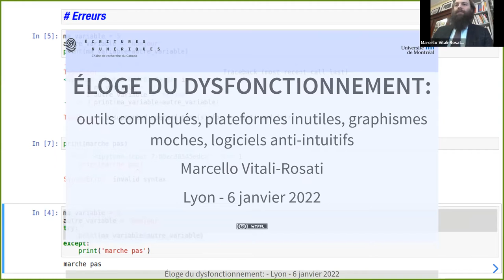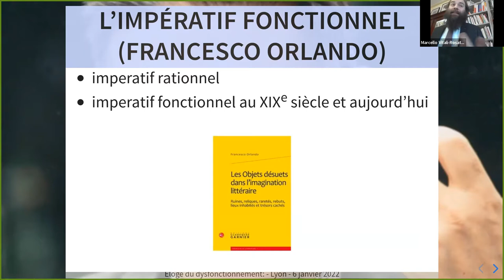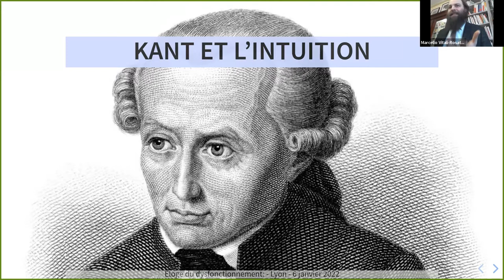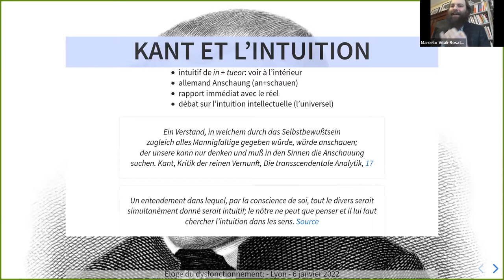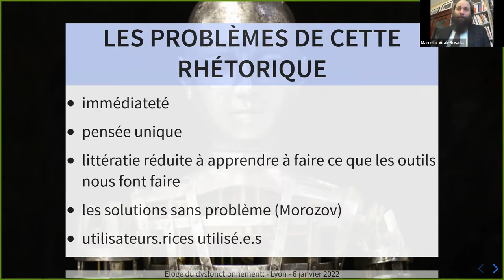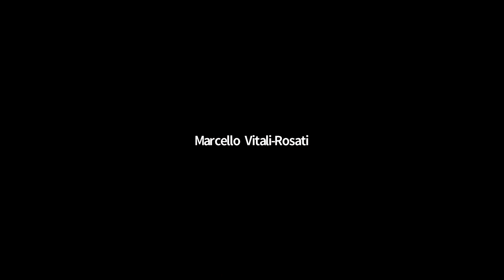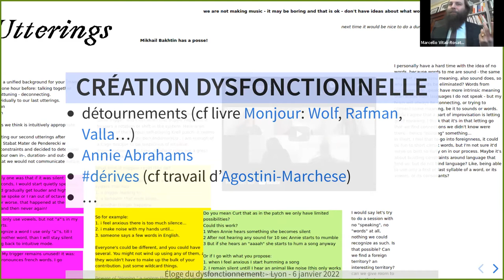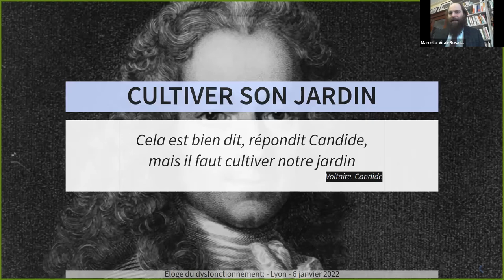Eloge dysfonctionnement, conférence de Marcello Vitali-Rosati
Participation à la journée d'étude - Discours, littérature et littératie numérique : enjeux et perspectives artistiques et pédagogiques
6 janvier 2022, 14-15h heure française

Cette journée « Discours, littérature et littératie numérique : enjeux et perspectives artistiques et pédagogiques » vise à valoriser la littérature numérique à des fins éducatives et formatives. Elle cherche en outre à fédérer à Aix-Marseille Université - et au-delà - celles et ceux intéressés par cette question afin d’insuffler une dynamique de recherche qui pourrait enrichir l’offre de formation en français (langue première comme étrangère) et plus largement en langues, du primaire à l'université. Cette rencontre permettra en outre d’envisager collaborativement des exploitations pédagogiques possibles des ressources disponibles, en collaboration éventuelle avec les artistes, tout en documentant scientifiquement ce pan de la littérature encore mal connu.

présentation de l'intervention :

Depuis désormais quelques dizaines d'années, les grandes entreprises numériques ont naturalisé une manière spécifique de penser et de parler des environnements techniques: une rhétorique qui met en avant certains concepts-clés comme les notions de "simple", "performant", "rapide", "intuitif"... Mais ces concepts rendent impossible une réflexion critique sur les outils, les plateformes et les supports et réduit la littératie numérique à une simple adhésion au discours commercial (savoir faire ce que les entreprises nous proposent de faire, savoir utiliser les outils que les entreprises nous imposent etc.). En faisant l'éloge des outils compliqués, des plateformes inutiles, des graphismes moches et des logiciels anti-intuitifs, je compte montrer où se trouvent les espaces possibles de résistance à cette rhétorique commerciale dominante et montrer où peuvent émerger un véritable esprit critique ainsi qu'une littératie numérique éclairée.